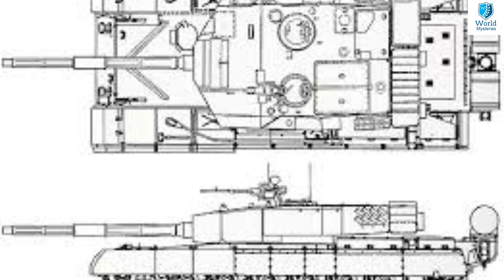అర్జున్ ట్యాంక్ ని చూసి వణుకుతున్న ప్రపంచ దేశాలు.! ఇక చైనా ,పాకిస్తాన్ నాశనం మొదలు ||India -china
watch..అర్జున్ ట్యాంక్ ని చూసి వణుకుతున్న ప్రపంచ దేశాలు.! ఇక చైనా ,పాకిస్తాన్ నాశనం మొదలు ||India -china -pakistan